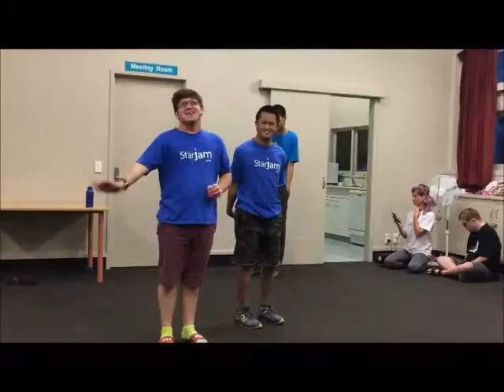Auckland's North Dazzling Dance & North Swinging Singing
Here is our wonderful Jammers from both North Dazzling Dance and North Swinging Singing having a blast together!

'Never forget that I got you and you got me, so, reach for the stars'